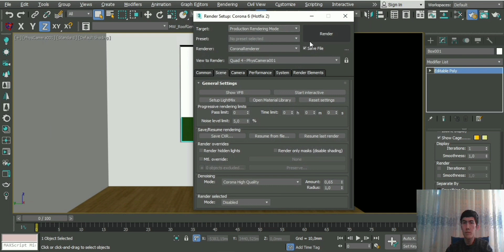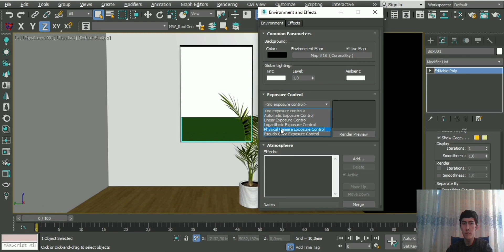3dsmax Corona lighting